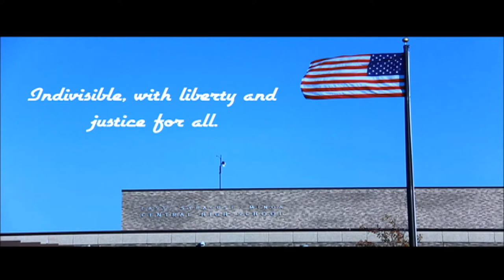Morning Show 5/4